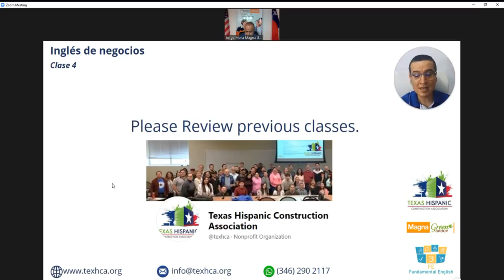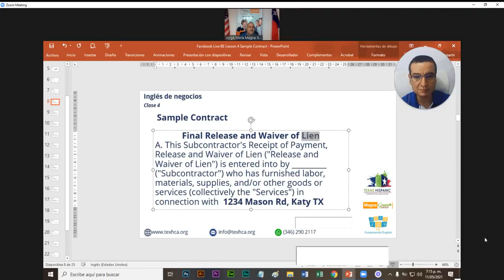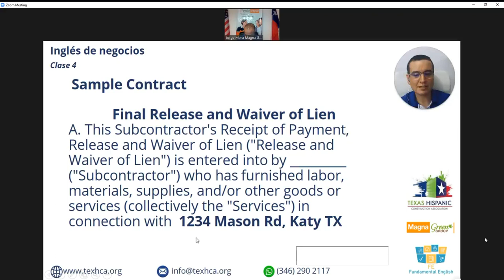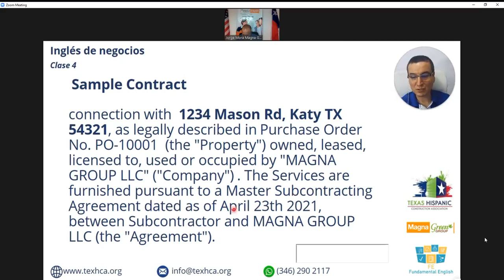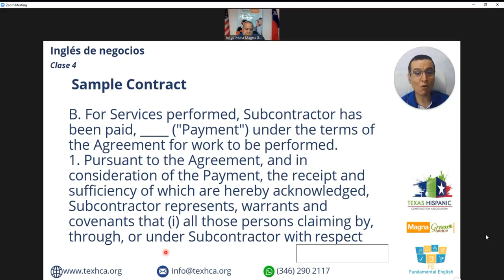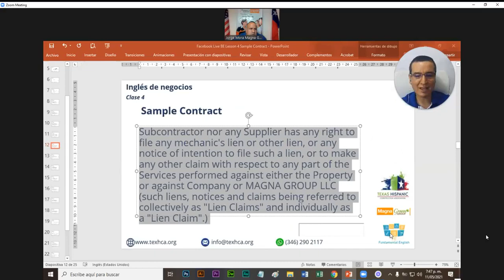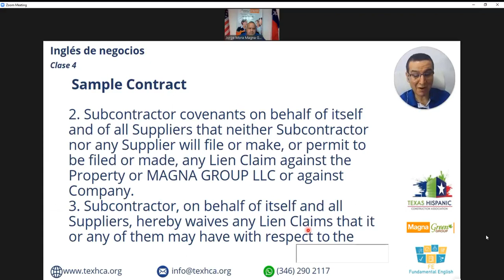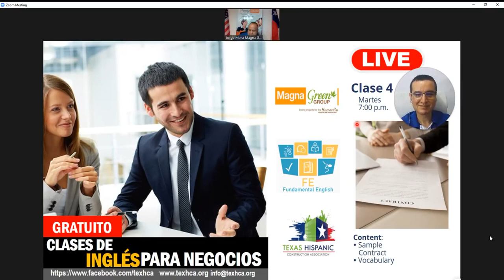INGLÉS FUNDAMENTAL PARA CONSTRUCCIÓN TEXHCA SESIÓN 4 INGLES PARA NEGOCIOS- CONTRATOS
El conocido método de Bilinguismo con que fueron creadas las primeras facultades de ingeniería y arquitectura de los Estados Unidos por el grupo MAGNA son traidas para crear la metodología de aprendizaje de inglés de construcción más eficiente.

Navega con nosotros sobre documentos técnicos y aprende a ejercer como contratista, Ingeniero o arquitecto en el mercado más competido del mundo y el más grande de Norteamérica -  Texas.

Este programa es exclusivo de MAGNA GREEN GROUP  y sus iniciativas Fundamental English y TEXAS HISPANIC CONSTRUCTION ASSOCIATION.